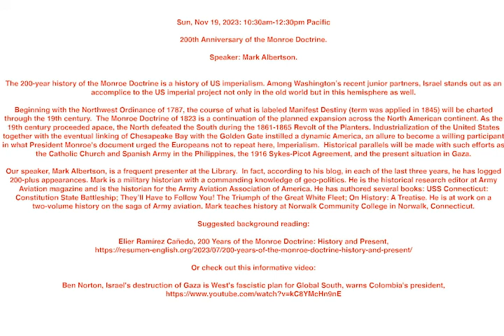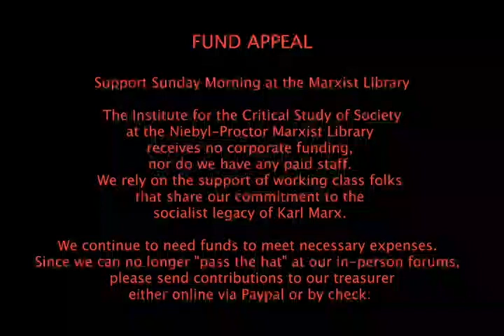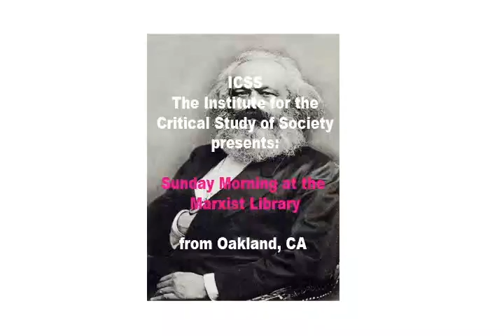ICSS 20231119 200th Anniversary of the Monroe Doctrine Mark Albertson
Sun, Nov 19, 2023: 10:30am-12:30pm Pacific

200th Anniversary of the Monroe Doctrine.
Speaker: Mark Albertson. .

The 200-year history of the Monroe Doctrine is a history of US imperialism. Among Washington’s recent junior partners, Israel stands out as an accomplice to the US imperial project not only in the old world but in this hemisphere as well.

Beginning with the Northwest Ordinance of 1787, the course of what is labeled Manifest Destiny (term was applied in 1845) will be charted through the 19th century.  The Monroe Doctrine of 1823 is a continuation of the planned expansion across the North American continent. As the 19th century proceeded apace, the North defeated the South during the 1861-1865 Revolt of the Planters. Industrialization of the United States together with the eventual linking of Chesapeake Bay with the Golden Gate instilled a dynamic America, an allure to become a willing participant in what President Monroe's document urged the Europeans not to repeat here, Imperialism.  Historical parallels will be made with such efforts as the Catholic Church and Spanish Army in the Philippines, the 1916 Sykes-Picot Agreement, and the present situation in Gaza.

Our speaker, Mark Albertson, is a frequent presenter at the Library.  In fact, according to his blog, in each of the last three years, he has logged 200-plus appearances. Mark is a military historian with a commanding knowledge of geo-politics. He is the historical research editor at Army Aviation magazine and is the historian for the Army Aviation Association of America. He has authored several books: USS Connecticut: Constitution State Battleship; They’ll Have to Follow You! The Triumph of the Great White Fleet; On History: A Treatise. He is at work on a two-volume history on the saga of Army aviation. Mark teaches history at Norwalk Community College in Norwalk, Connecticut.

Suggested background reading:

Elier Ramírez Cañedo, 200 Years of the Monroe Doctrine: History and Present,

Or check out this informative video:

Ben Norton, Israel's destruction of Gaza is West's fascistic plan for Global South, warns Colombia's president,